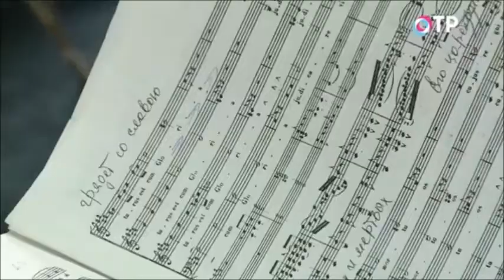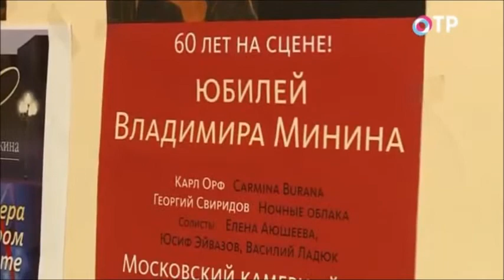"Для вокалистов в Хоре Минина экзамен - каждый день"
Сюжет о Владимире Минине и Московском камерном хоре в программе "Календарь" на ОТР (эфир 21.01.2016)